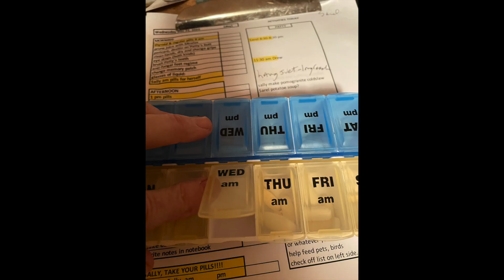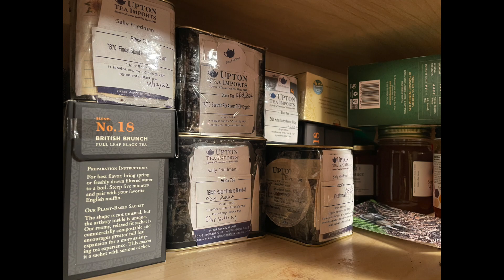8 days of Channaka Dec 18 25th 2022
Did i spell Chanaka right? 6 minutes of 8 days celebrating bringing back the light. Chanaka, Solstice and xmass. Friends, food, birds, caregivers, friends at their home and out of town.  Thank you all for celebrating the holidays with us in all the ways we connected.  Still trying to figure out if both my channels are being seen, but oh well, recording our life.  It was sunny, snowy, icy and now raining. 8 days.